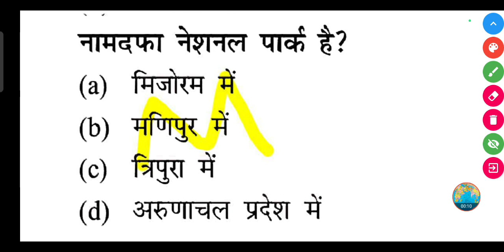नामदफा नेशनल पार्क है?